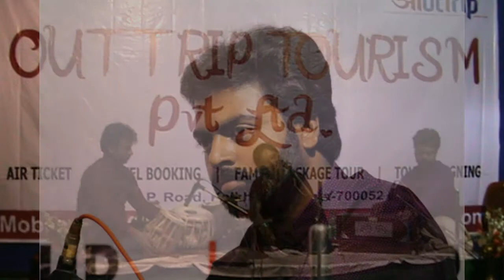Thumri-Madke Bhare Tohre Nain- By Padmaja Chakraborty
Live recording sung by Padmaja Chakraborty Disciple of Padmabhushan Vidushi Girija Devi in Kolkata during December 2014. Tabla Aniruddha Mukherjee, Harmonium Debasish Adhikari